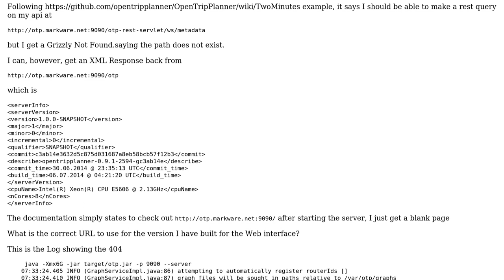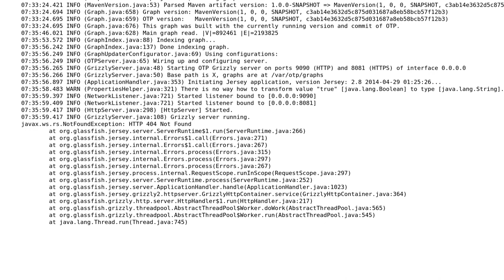GIS: Open Trip Planner What is the correct url to use?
With thanks & praise to God, and with thanks to the many people who have made this project possible! You are responsible for your own actions.